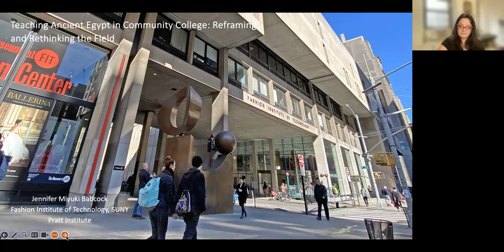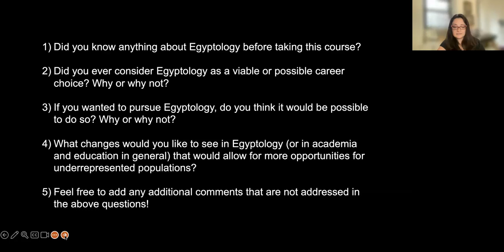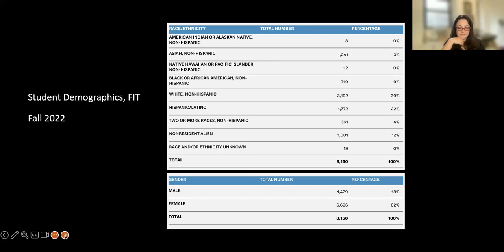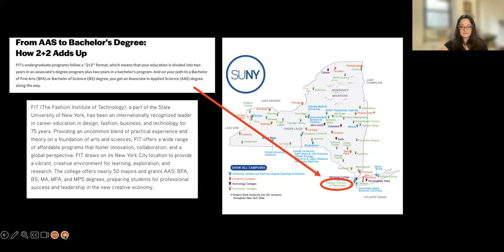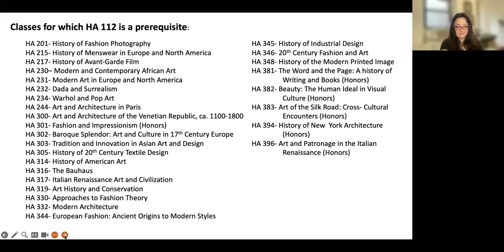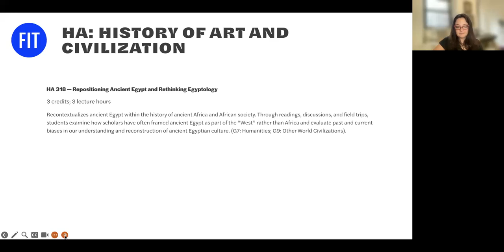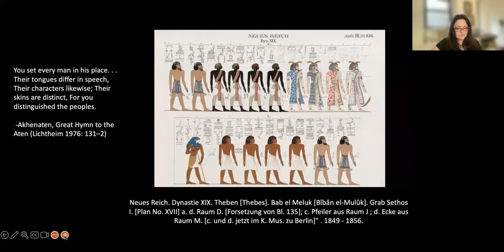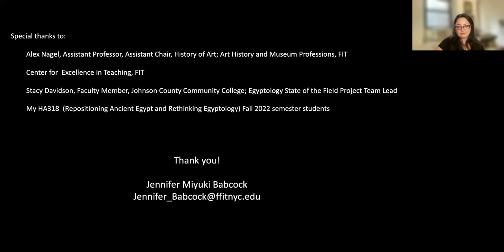Teaching Ancient Egypt in Community College: Dr. Jennifer Babcock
"Teaching Ancient Egypt in Community College: Reframing and Rethinking the Field" was presented by Dr. Jennifer Miyuki Babcock at MOEgypt5: New Directions in Teaching Ancient Egypt and Nubia on Saturday, 21 Oct 2023.

The Fashion Institute of Technology (FIT) is part of a system of public colleges, community colleges, and universities in New York. Enrolled students pursue an Associate’s degree, and some choose to continue their studies to achieve a Bachelor’s degree at FIT or a different four-year program elsewhere. Most students come from local New York City communities and take advantage of the school’s affordable tuition. Over half of the student population belong to groups that are not of white/non-Hispanic origin. In short, FIT’s population is largely underrepresented in the field of Egyptology. I am developing courses and educational programming at FIT, to decolonize Egyptology and make it more accessible. One course, “Repositioning Ancient Egypt and Rethinking Egyptology” invites students to think critically about how the field has developed, and how ancient Egyptian culture is presented in scholarship, popular media, and exhibition spaces. This course was a direct result of a discussion panel I co-organized at FIT where scholars discussed the history of Egyptology and its current role at universities considering the recent Black Lives Matter protests in the U.S.A. In this talk, I will explain the role public education has in moving Egyptology beyond its colonialist origins. Additionally, I will share my pedagogical experiences and efforts in creating a space where high-quality ancient world studies are available and given relevance within the community college/public school setting. The programs of study and events developed at FIT serve as a model for other instructors and institutions who are interested in ensuring diversity, equity, inclusion, and accessibility in a field that is traditionally beyond reach for many.

Session Chair: Prof. Stacy Davidson